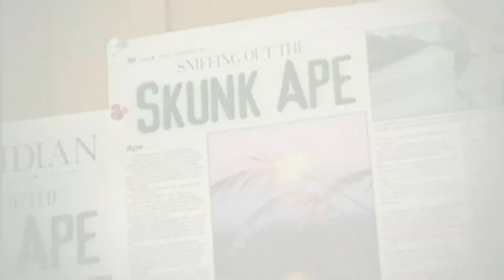Animal X Un Cut Trailer 1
Coming soon to youTube and Animalx.net is a series of videos of interviews with many eye witnesses and experts.

The difference is these interviews will be un-cut.

When producing TV shows you have half an hour, or an hour, or what ever to tell the story.

Often interviews with people can run up to an hour or more. Making it impossible to include most of what they have to say in an episode.

So for the first time Animal X is making available interviews in there entirety.

So you can for the first time see eyewitnesses and experts telling all they have to say about a particular subject or sighting.

Mothman, Bigfoot, lake monsters, ghosts, phantoms, monsters, UFOs, Aliens, chupacabra. all the subjects covered by Animal X will be available.

Don't miss out. there are stranger things in heaven and earth than you can imagine.